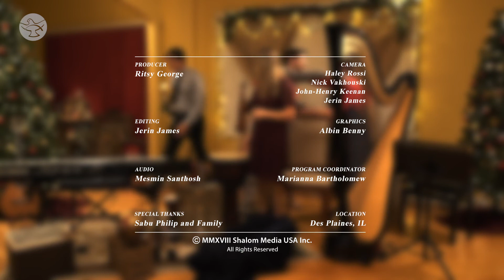Sarah Barraza & Family | Christmas Memories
Sarah Barraza (Vocals & Violin), Moises Barraza (Vocals, Keyboard & Guitar), Omar Barraza (Keyboard, Guitar & Percussion), Mary Kizior (Pedal Harp) shares their musical Christmas journey with Shalom World TV. O Holy Night features the Christ centered life of Sarah Barraza and the group.